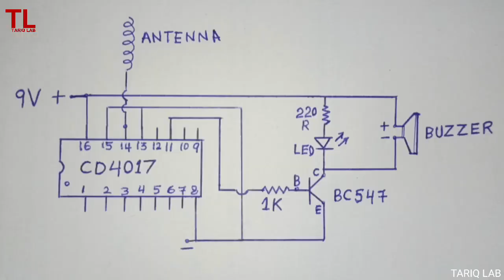How To Make A Useful Tester Using IC CD4017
Components required to make this circuit,
IC CD4017
Transistor BC547
Resistor 1K
Resistor 220 Ohm
LED 5mm
Buzzer